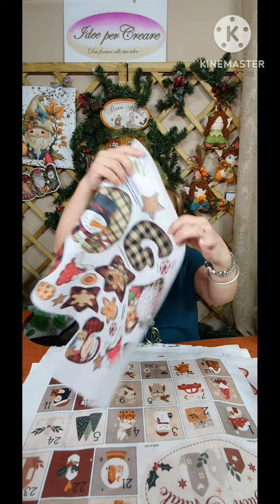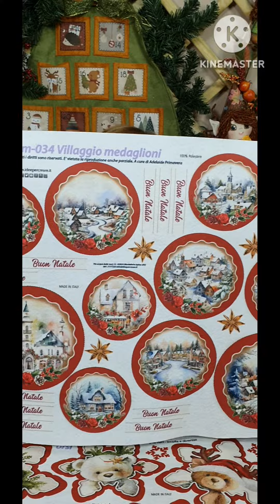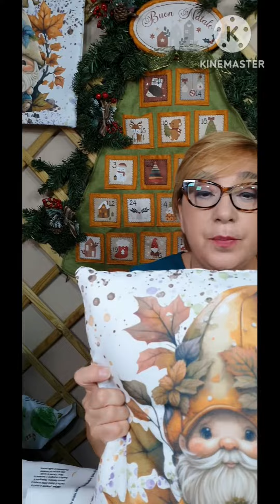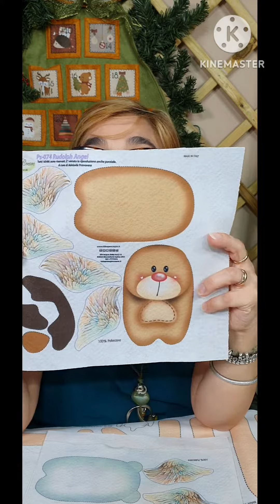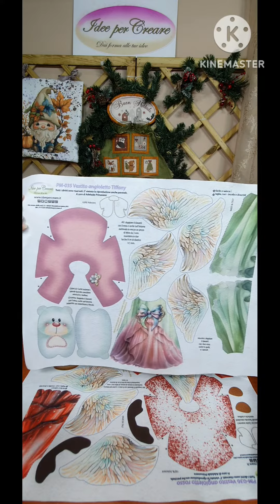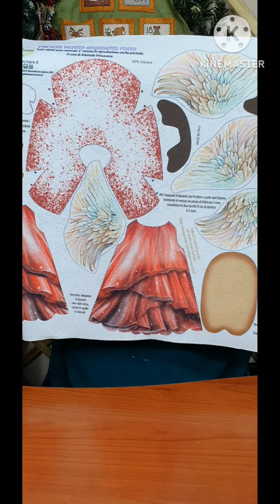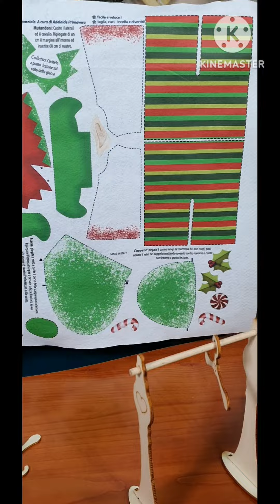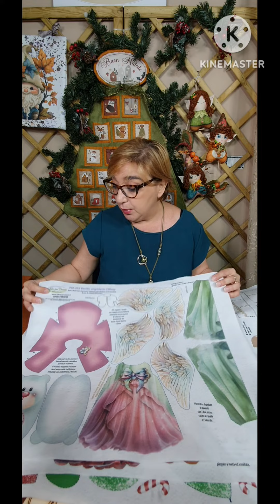presentazione ultime novità giugno 2023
pannelli Pm- 50x40 cm, Ps-25x25 cm, P e Al 50x80 cm